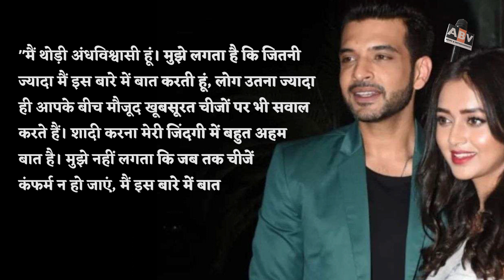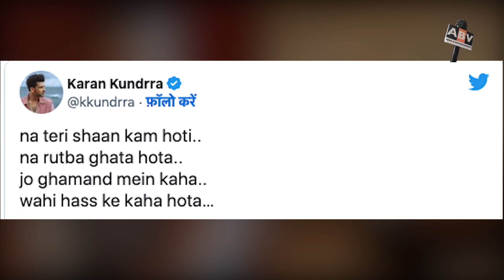Tejasswi Prakash ने Karan Kundarra संग ब्रेकअप पर तोड़ी चुप्पी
Tejasswi Prakash Breaks Silence On Breakup wWth Karan Kundrra
To top it, Karan's late night tweet about putting one's pride aside and having a conversation sparked further speculations about the breakup.
Tejasswi and Karan did not even celebrate Holi together like they did last year, and it was enough to leave all TejRan fans worried.